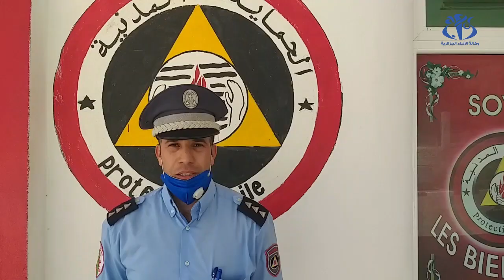خنشلة: تنصيب الرتل المتحرك لمكافحة حرائق الغابات والمحاصيل الزراعية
خنشلة (وأج)- تم بمقر الوحدة الرئيسية للحماية المدنية ببلدية انسيغة بولاية خنشلة, تنصيب الرتل المتحرك الخاص بحملة مكافحة
حرائق الغابات والمحاصيل الزراعية لسنة 2020.